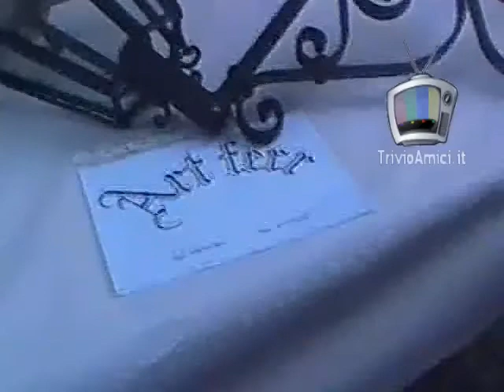Quando il gruppo fa squadra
File video condiviso di tonimicheleandrea.